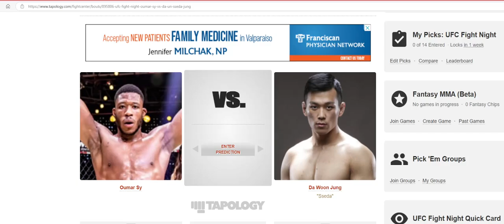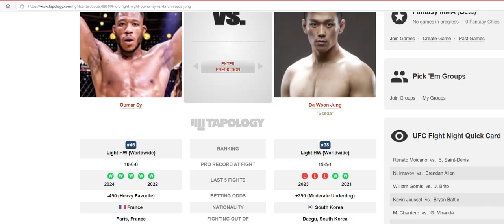UFC Fight Night: Oumar Sy vs Da Woon Jung